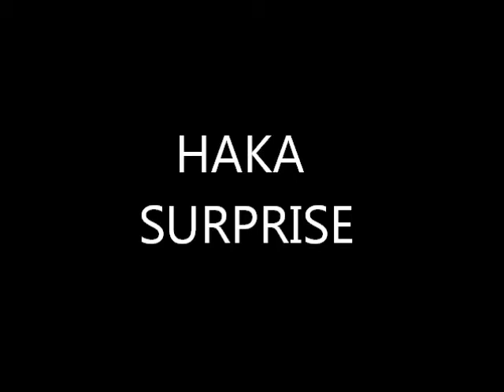Wedding Haka | Tim & Amy 2014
It wouldn't be a Kiwi wedding without the Haka. Well done boys.